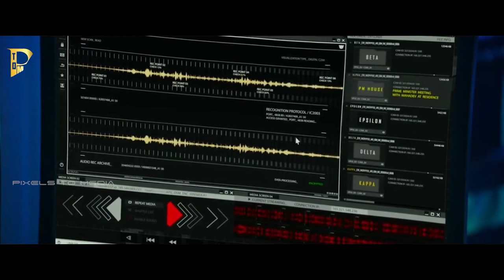DHRUVA NACHATHIRAM FAN MADE TRAILER | SURIYA | GAUTHAM MENON | HARRIS JAYARAJ | P2M REMIX & MASHUPS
Here is the fan made trailer of Dhruva nachathiran Suriya version Actually done by Chiyaan vikram, Rithu Varma , Aiswarya rajesh in lead cast... The film is been Directed by Gautham Vasudev Menon & music done by Harris Jayaraj. The film is expected to be released in 2022

- P2M REMIX & MASHUPS